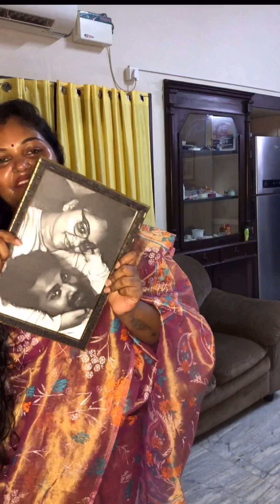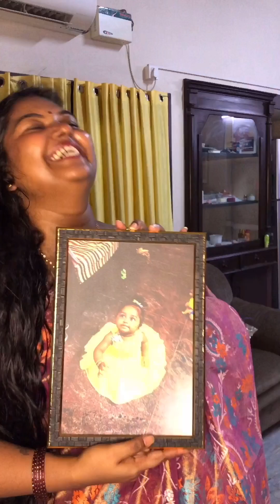My Simple Birthday Celebration🥳🤩!!! unboxing my surprise gift!!😍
Hello friends this is first vlog not like a vlog jus a simple celebration of my birthday with my family….. and I jus want to share my happiness with u all.. so plzzz enjoy my video and like comment share and plz subscribe to my channel ❤️❤️ love you all tataaaaaa🫰🏻.

Plz do follow for more updates thank u ☺️ 🙏